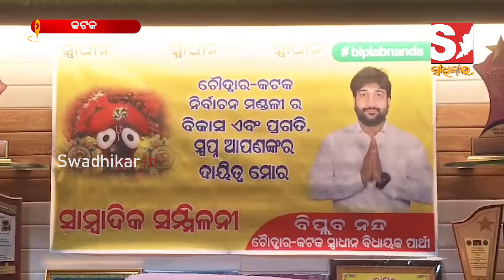ଚୌଦ୍ୱାର କଟକ ନିର୍ବାଚନ ମଣ୍ଡଳୀରୁ ସ୍ବାଧୀନ ପ୍ରାର୍ଥୀ ଭାବେ ନିର୍ବାଚନ ଲଢ଼ିବେ ବିପ୍ଳବ ନନ୍ଦ।